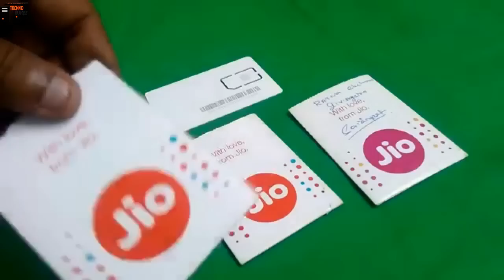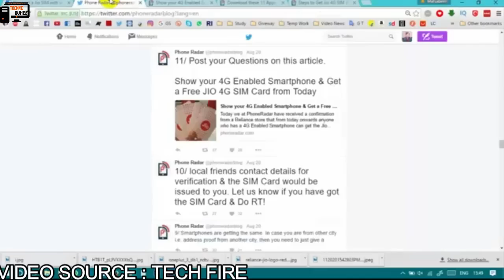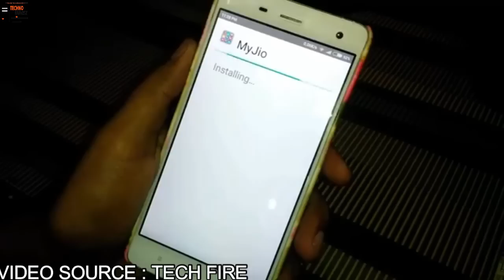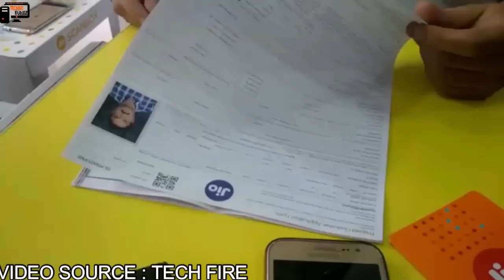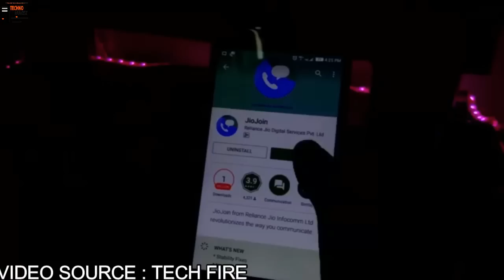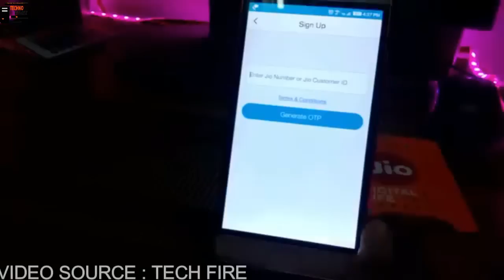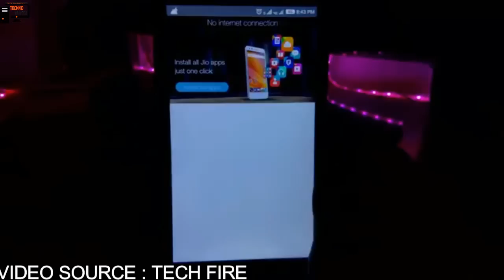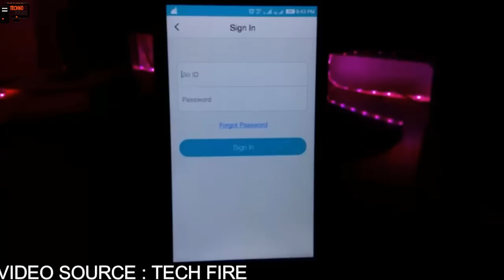How To Get JIO SIM with Any 4G Phone? Generate Code,How To Activate,2GB To Unlimited, Full Solution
Hello Everyone in This Video i had showed you how to get jio Sim For all 4G Phones and how to Activate it as well as how to get Unlimited data and calls instead of 2GB Limit

NOTE : ALL THE IMAGES/SECONDARY VIDEOS SHOWN IN THE VIDEO BELONGS TO THE RESPECTED OWNERS AND NOT ME..